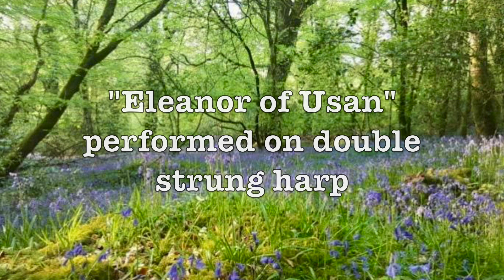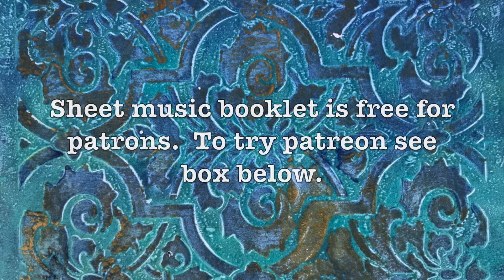Eleanor of Usan performed on Double Strung harp